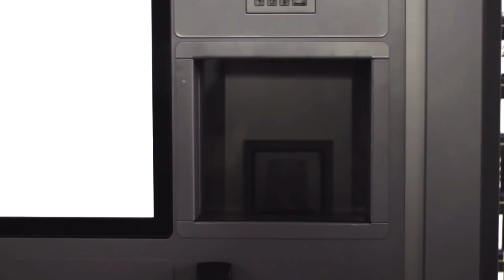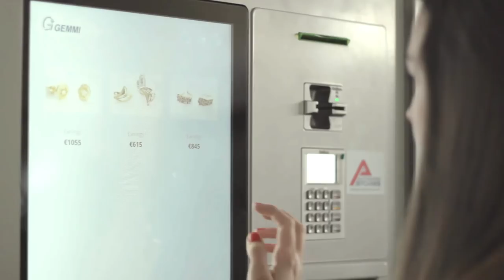AS_Gold Automated Retail Store Extended Video